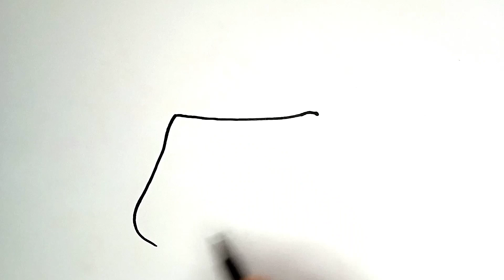How to draw a phone, Easy Step by Step, Coloring pages beginners, Easy Drawing